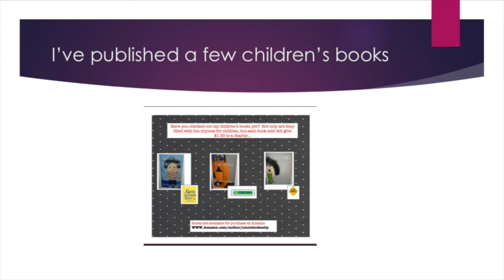Angele Ellis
Meet Angele - I have known Angele for years...